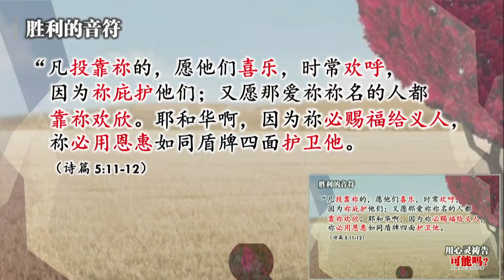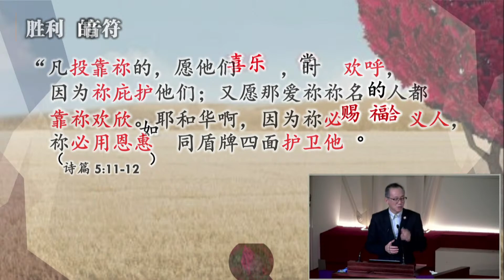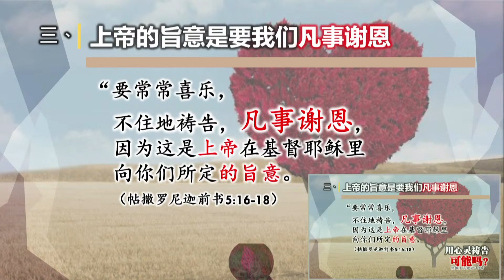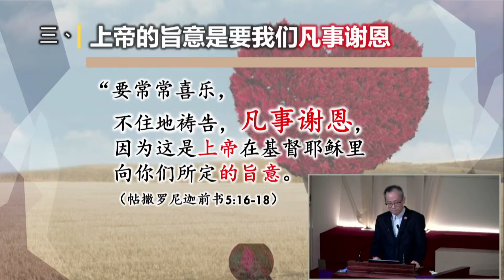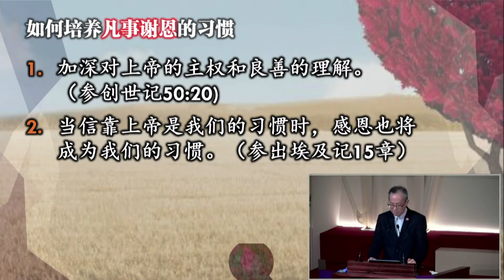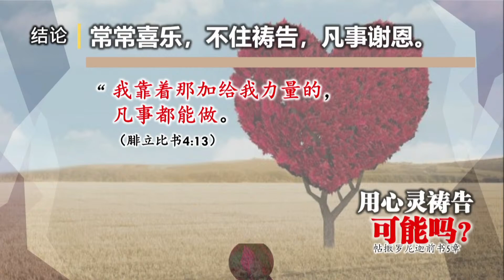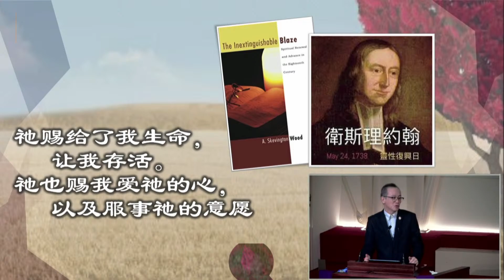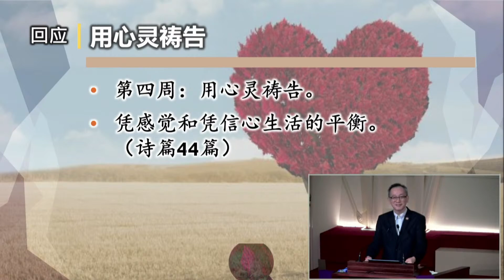卫理公会盛港堂_20三月2022_用心灵祷告，可能吗？_甄德钦传道